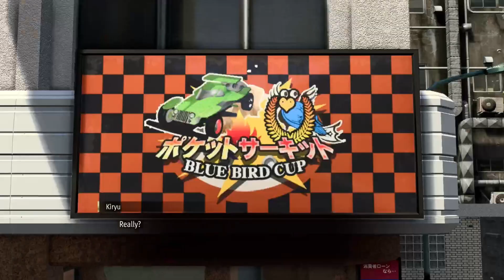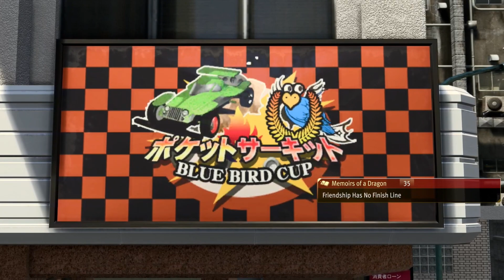Lost plays Infinite Wealth #78: From Kamurocho, With Love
The gang finally arrives at Kamurocho, and this has got Kiryu in all kinds of renascences.